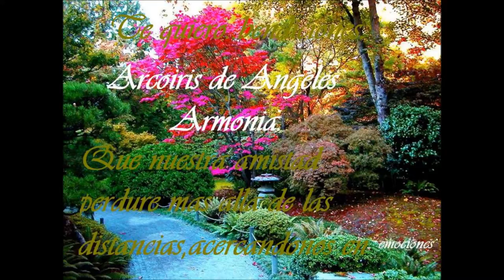IMPROMPTU Danny Rivera Danzas Puertorriqueñas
Bellísima Danza de Declaración de Amor y de Bodas:

IMPROMPTU.wmv by Danny Rivera

Danzas Puertorriqueñas

Digital TH-AM 2134 Cassette 2 Side B Top Hits TH

(P) 1981 - Dist. by: TH RECORDS & TAPES, Inc.